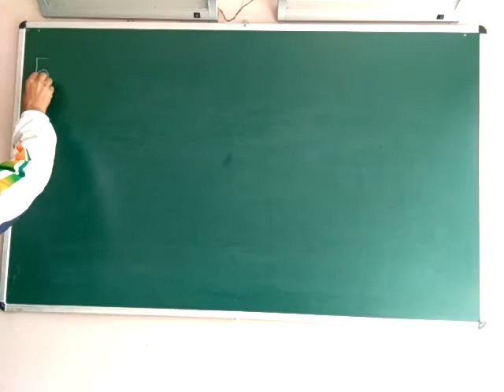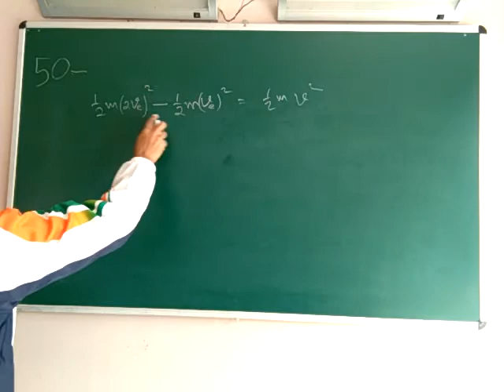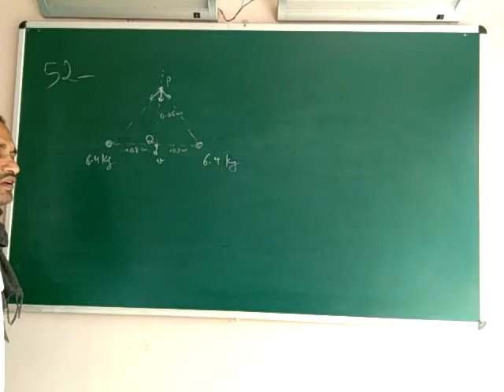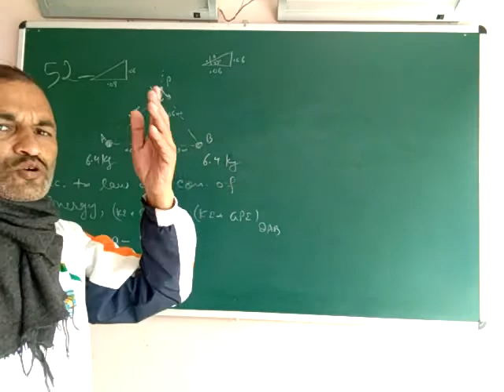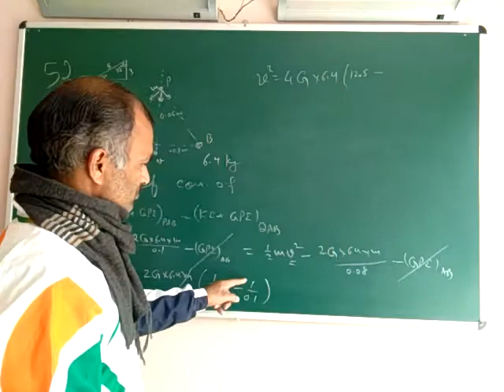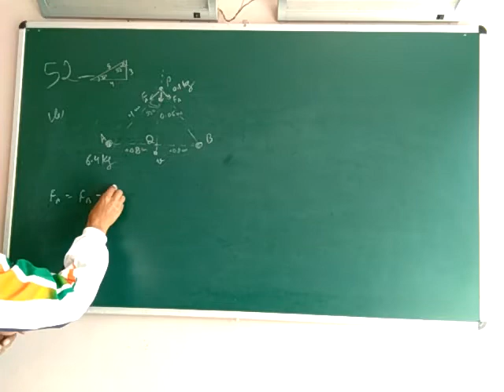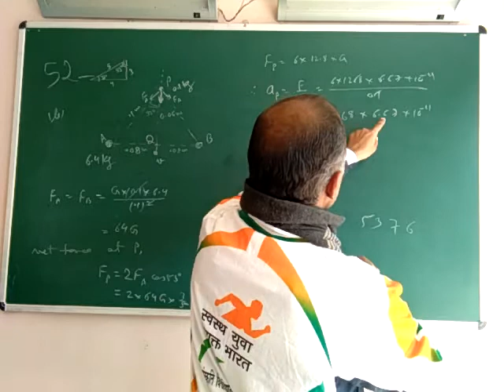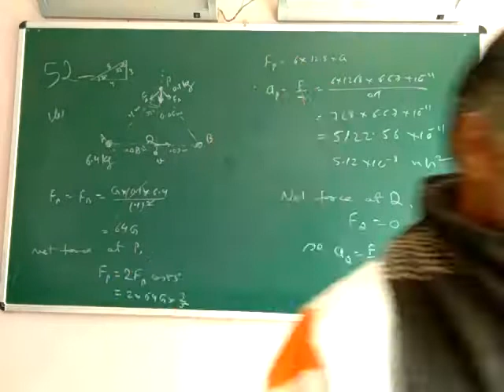11th physics : gravitation 8